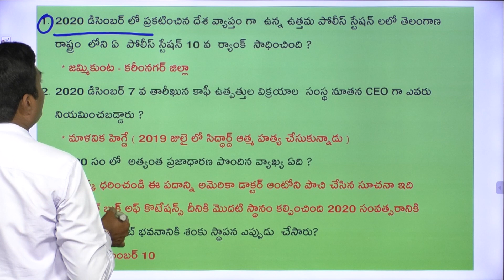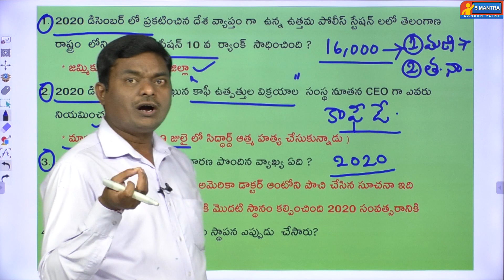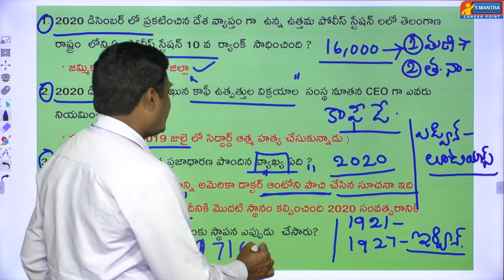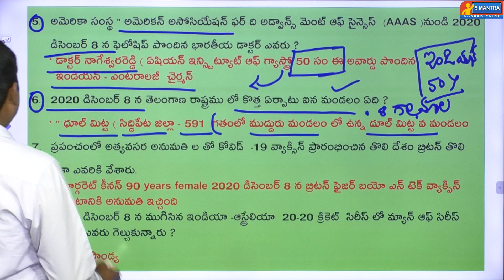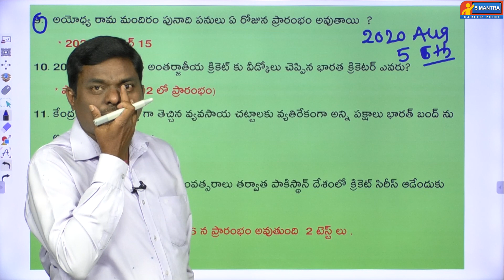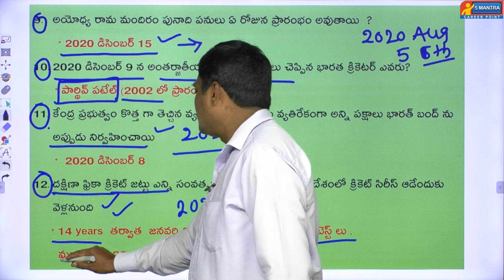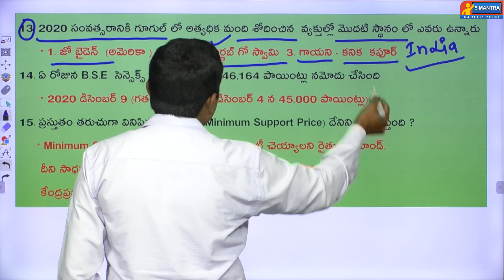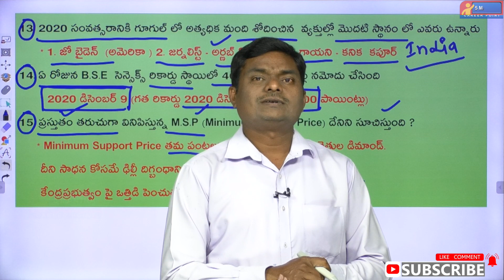Current Affairs December 2020 | Current Affairs Today | Daily Current Affairs 2020 GK questions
December 2020 top Current Affairs || 2020 current affairs || top 20 questions
December month most important current affairs questions currentaffairs2020 very importantly for CET, SSC, police, tet, APPSC, TSPSC, UPSC and other government exams

GK and current affairs is a very important part of every Competitive examination. To understand basic knowledge and to apply shined knowledge to contemporary life this knowledge is useful.
IN this video primary information regarding GK and CA has given syllabus, question paper style is explained.

M.KoteswarRao is eminent, Qualified senior lecturer in this subject taught all levels of competitive Examinations.

This video is useful for NRA, UPSC, TSPSC, APPSC, police, teachers and other Competitive exams.

Current Affairs weekly roundup analysis by KoteswarRao sir
Current Affairs daily, weekly, monthly covering all the latest current affairs happened around India and the world.
our current affairs include Detailed and clear analysis of each headline, all appointments, Award & recognition, science & technology, Sports, Indian and International Affairs and environmental-related news.
This is helpful for who are preparing for competitive exams like Bank exams - sbi, ibps, RRB and SSC, Railways, UPSC and state exams like appsc, tspsc. we recommended you to follow our daily current affairs attend the exams.

Current affairs of December 2020 with Recent Current Affairs December 2020 for preparation of Bank exam-PO & Clerk, SSC,
Railways, SSC CHSL.
Our Current Affairs of December 2020 Covers Various sections like International, National, Local.
Current affairs play a very important role in the competitive examinations, To complement your preparation,
we are providing you with a compilation of the current affairs of the last week.

This VideoDecember 2020 Current affairs Will be used for aspirants who are appearing for all Competitive Exam.

How to gain Highest marks in GK | Important 40 Static GK Topics for Competitive Exams By KoteswarRao

Current Affairs by Category
1: Latest Current Affairs,
2: National Current Affairs,
3: International Current Affairs,
4: Sports Current Affairs,
5: Technology of Current Affairs,
6: Economy Current Affairs,
7: Environment Ecology Current Affairs,
8: Exam Specific Current Affairs,